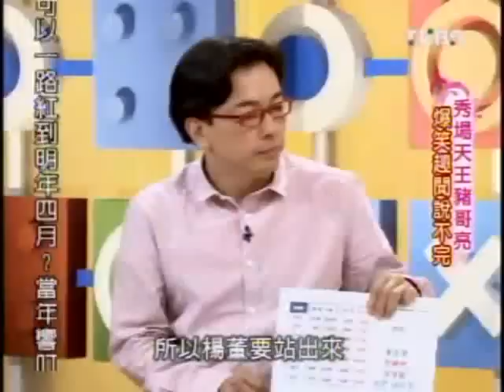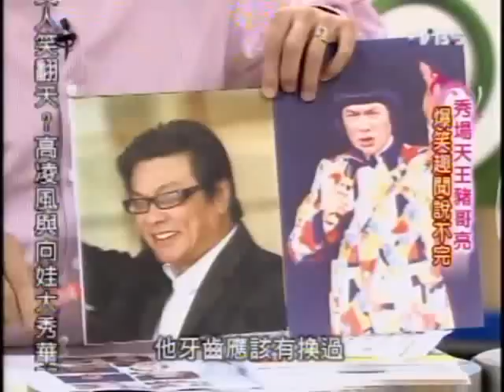國民大會：秀場天王豬哥亮(2/5) 20090515